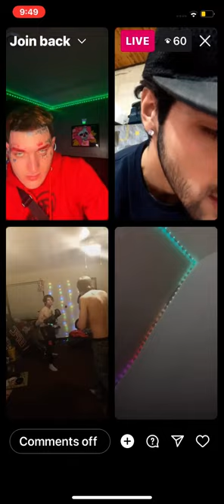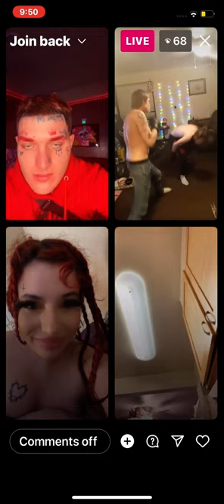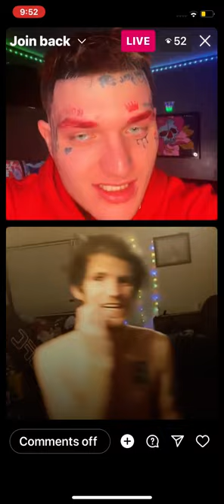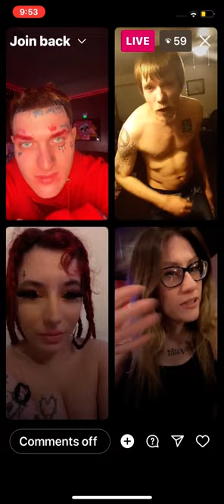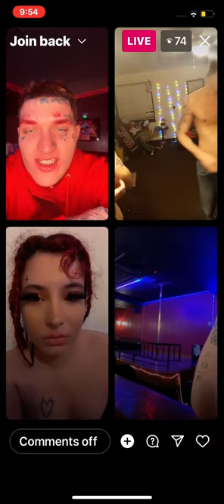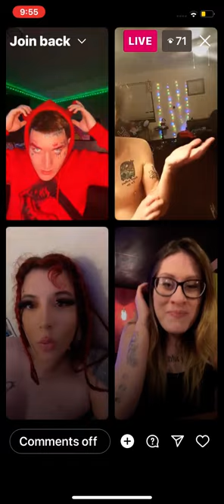Wyezy hosts a backyard Trailerpark boxing match on live (hilarious)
@wyezyuzumaki is now Wyezys latest and only page took me forever to find him again